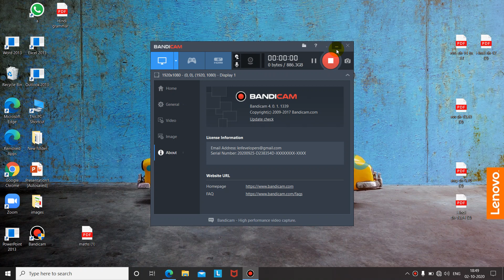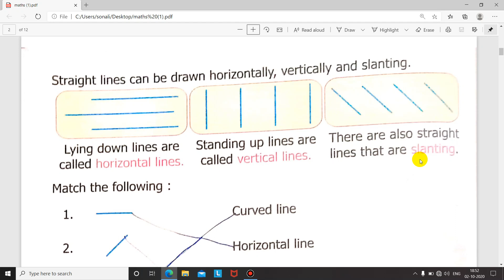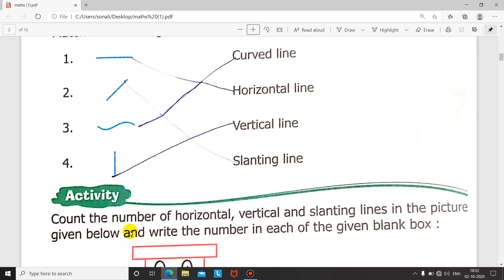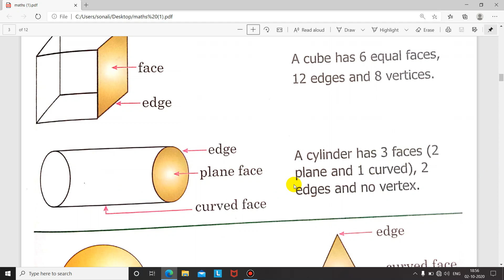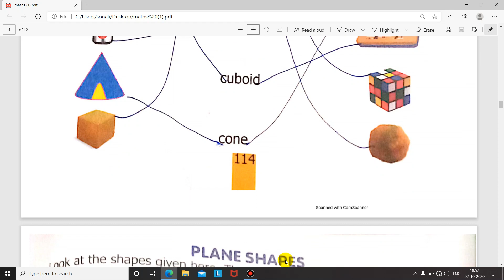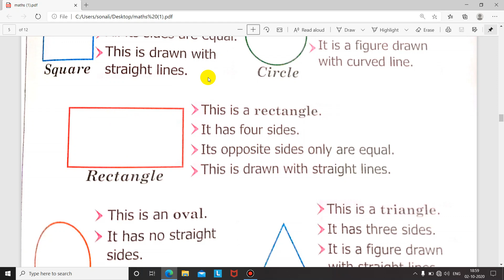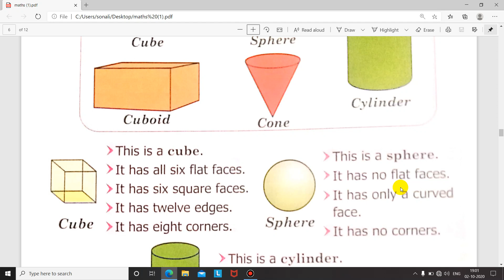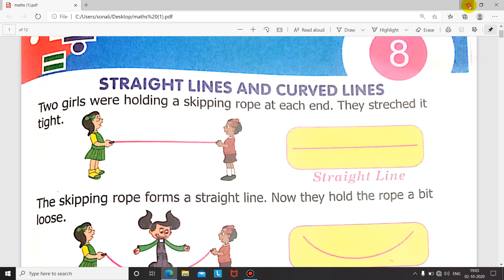Maths_Grade_2_ch_8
Puran Murti Global School, Sonepat,